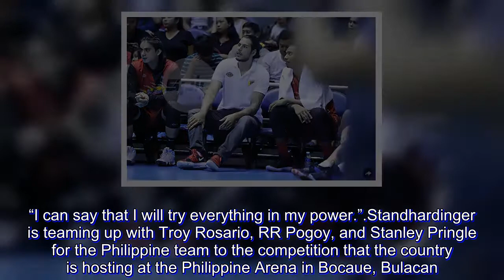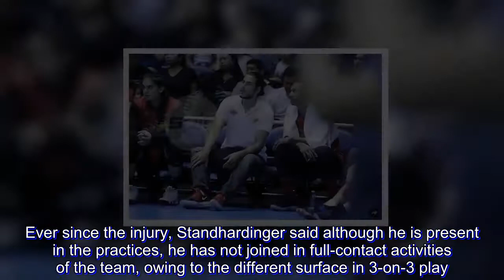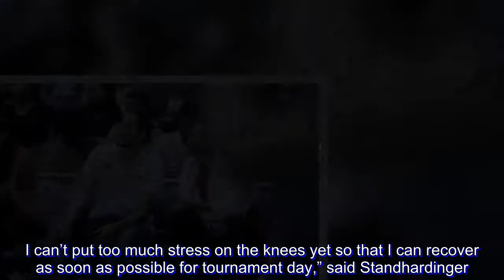Standhardinger takes cautious approach as Fiba 3x3 World Cup draws near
WHILE he reiterated his commitment to play for Gilas Pilipinas in the Fiba 3x3 World Cup, Christian Standhardinger admitted there is still no assurance he will be playing for the squad in the June 8-12 cagefest.

Standhardinger said he is getting round-the-clock treatment on his swollen knee so that it will be ready for Saturday when Gilas Pilipinas will play its first game. Still, Standhardinger said he is still unsure if he will be fit to play that day.

“There is no guarantee,” said Standhardinger, when asked if he is going to play on Saturday. “I can say that I will try everything in my power.”

Standhardinger is teaming up with Troy Rosario, RR Pogoy, and Stanley Pringle for the Philippine team to the competition that the country is hosting at the Philippine Arena in Bocaue, Bulacan.

The Fil-German continued to cite his injury as he feels pain even though there was no structural damage on his knee.

“We made an MRI. Nothing broken. It swelled up because my muscles are very tight. If it swells, it can lock. I can’t move anymore. I’ve been stretching a lot, therapy, and trying to loosen that thing up,” said Standhardinger.

Ever since the injury, Standhardinger said although he is present in the practices, he has not joined in full-contact activities of the team, owing to the different surface in 3-on-3 play.

“The floor is very hard. It’s not like a wooden floor. It’s extra hard on the knees. I’m trying to prepare as good as possible and it’s just a day-to-day operation right now,” the Filipino-German standout said.

Standhardinger stressed he’s still looking forward to competing in the 3x3 environment since being selected to play in the Fiba 3x3 World Cup.

“If my knees don’t hold me back, I enjoyed it very much. It’s very high pace. You need a lot of conditioning. I’ve not been playing in the last five days so obviously, I need to try to work out so that I’m not really out of shape when I play. I can’t put too much stress on the knees yet so that I can recover as soon as possible for tournament day,” said Standhardinger.

Standhardinger said San Miguel has been supportive in giving him rest so that he will be capable of playing for Gilas in the 3x3 competition.

“I’m doing everything in my power to play on Saturday. San Miguel is doing a great job of backing me for that goal,” said Standhardinger.

“It’s not easy, but like I said, I’ll do everything in my power to play for Gilas and to play 3x3 and represent the country,” he added.